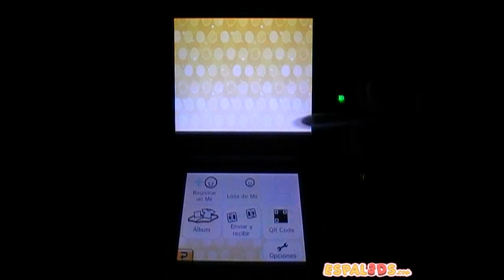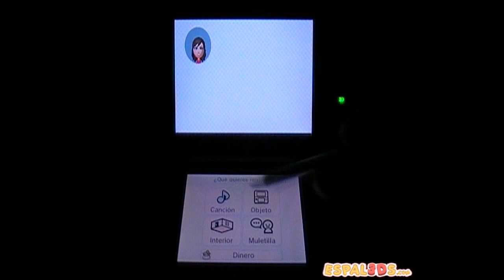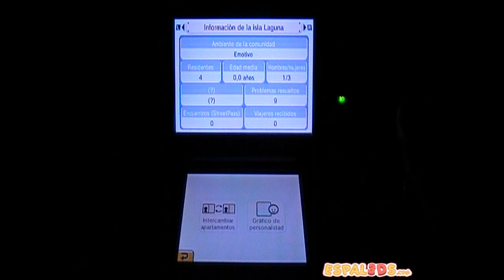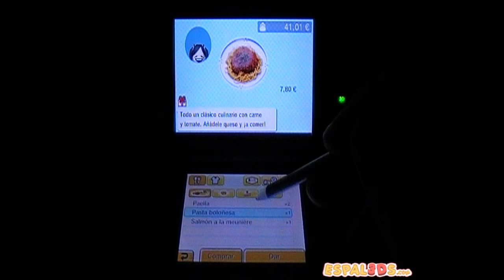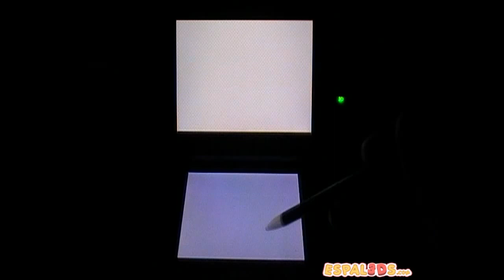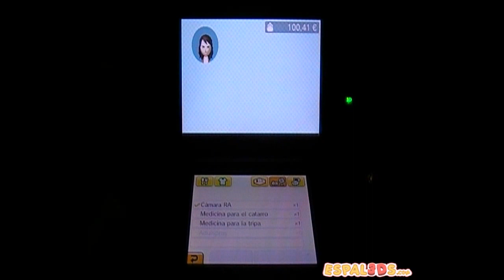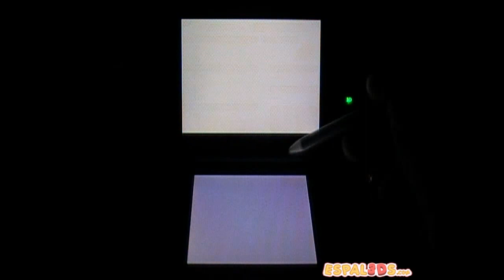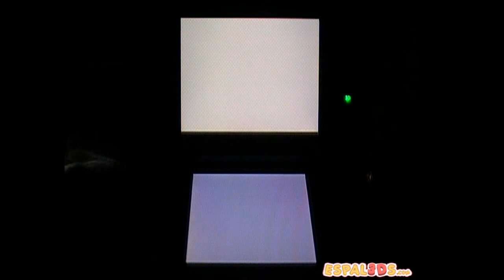Diario Tomodachi Life - Episodio 3: Llega el desamor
¿Os encantaría ver qué hacen vuestros amigos, enemigos, familiares, famosillos, novi@s o amantes en la intimidad? Si la respuesta es sí... ¡Tomodachi Life es vuestro juego!
Acompañadnos a isla Laguna y echaros unas risas viendo como @overyneco destroza las vidas de @SuperWoman2k10, @Luihmih, @Ludanom, y muchos más. ¡Eso sí!, a nuestro EspalTino lo trataremos siempre con mucho amorcito :3